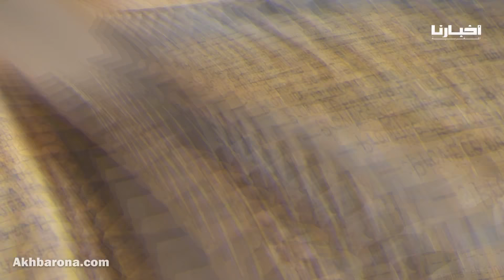تطوان تحتفي بفاطمة الزهراء أخيار في حفل انطلاق "تحدي القراءة"